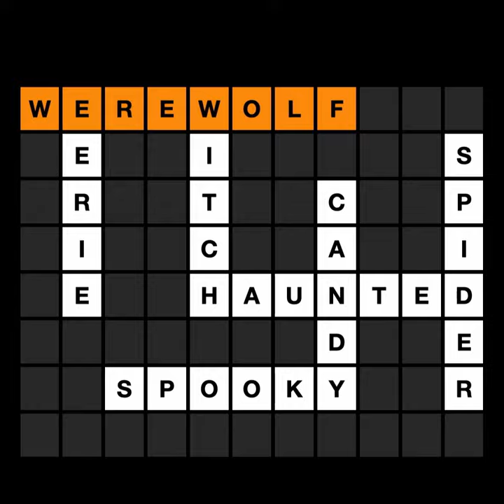CROSSWORD PUZZLE SHORTS #5 - HALLOWEEN GENERAL KNOWLEDGE TRIVIA QUIZ (7 QUESTIONS AND ANSWERS)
CROSSWORD PUZZLE SHORTS - HALLOWEEN GENERAL KNOWLEDGE TRIVIA QUIZ (7 QUESTIONS AND ANSWERS)

** Halloween General Knowledge Trivia Crossword Questions and Answers:

1) Sweets given out on Halloween
CANDY

2) Sinister or ghostly
SPOOKY

3) Lived in by a ghost
HAUNTED

4) An arachnid
SPIDER

5) Type of woman with magical powers
WITCH

6) Strange, frightening, spine-tingling
EERIE

7) Lycanthrope
WEREWOLF

Thanks for playing the Halloween General Knowledge Trivia Crossword Quiz!